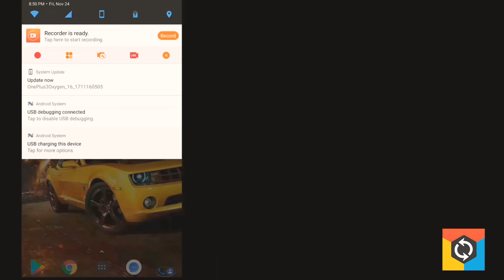Oneplus3 OS Updates | oxygen_16_1711160505 | Oxygen OS 5